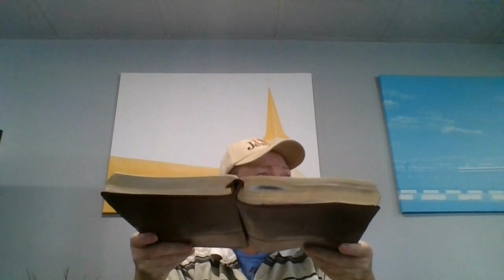YOU GOT THIS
study on fruit of faithfulness